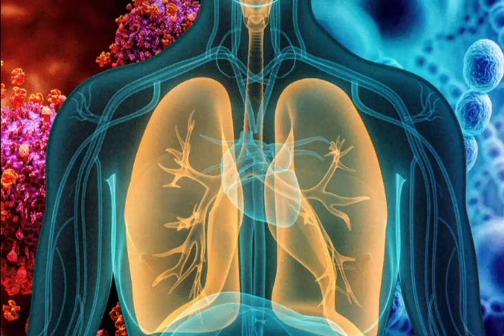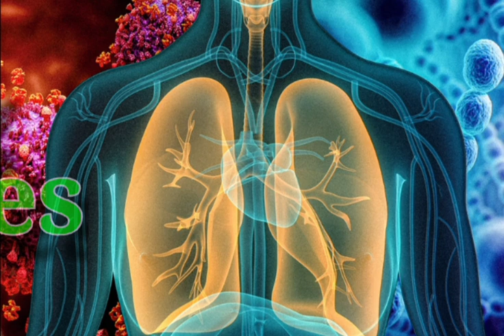හෙද EB Gr-1 | NURSING CARE PLAN |හෙද සාත්තු සැලැස්ම |උදාහරණයකින් විස්තර කිරීම | Pneumonia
@Nursestranger youtube channel